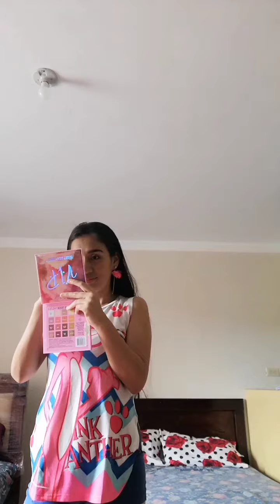Eddy Pesantez | Broma a mi esposa...